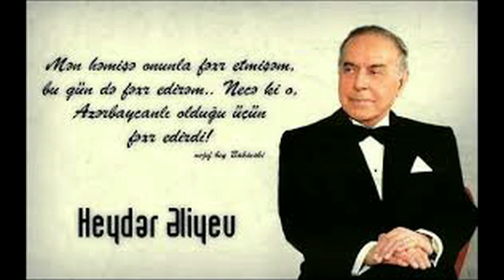Sən əbədi yaşayacaqsan!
Tərtib etdi: Alxasova Mehriban
Səsləndiridi:  Nağdəliyeva Yeganə